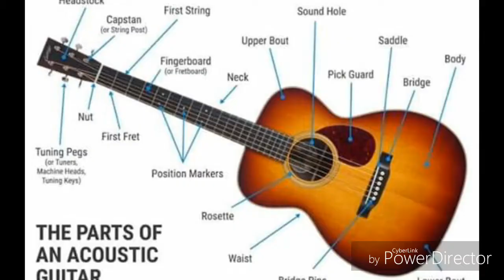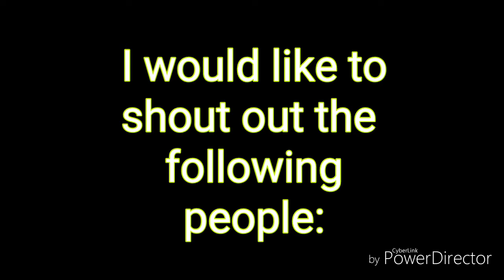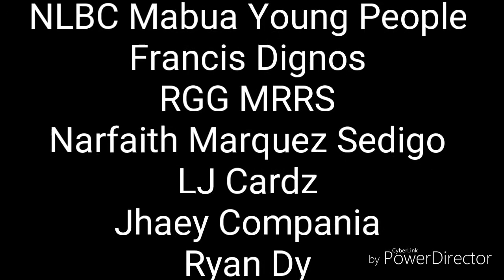Acoustic Guitar Tutorial #1 - PRD (paul ryan doronila)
Introduce the basic about guitar, parts and body of the guitar,names of strings and chords